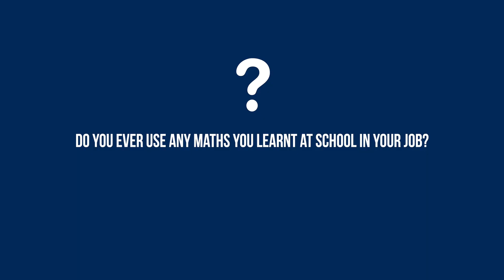An interview with a digital tech engineer about how maths helps them in their career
This video is part of our ‘Where maths meets… the world of work!’ series, which you can access on the AMSP The series showcases the maths used in different careers. Each video in the series is linked to one or more activities, so your students can get a real taste of what the career may entail.
The video and accompanying resources have been designed so that they can be completed in one hour but there are plenty of opportunities to extend them further or use as part of home learning.